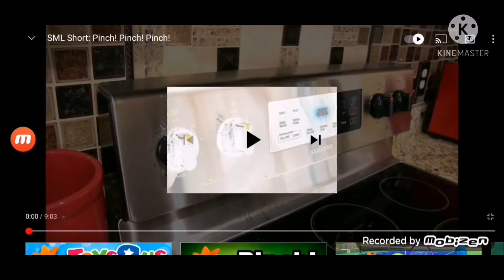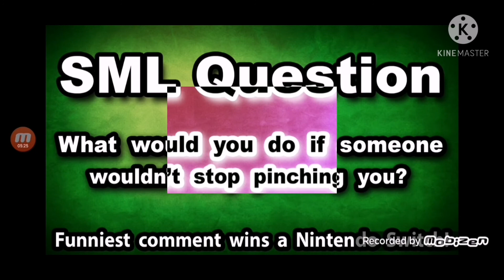Pinch! Pinch! Pinch! In 4ormulator V37